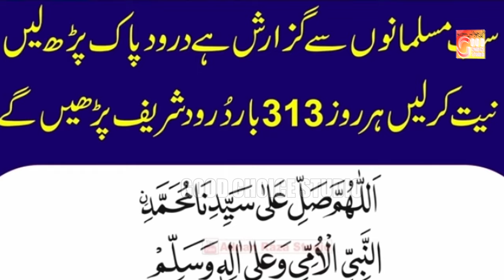Gaiya Arsho Paar Pukara Ishq Diyan | Muharram Special | Naat 2024